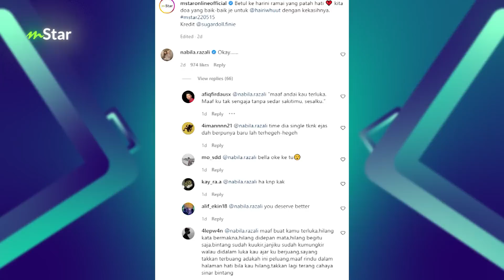Nabila Razali tumpang happy MK K-Clique dah jumpa jodoh, minta peminat jangan risau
Nabila Razali mendoakan yang terbaik kepada sahabatnya, MK K-Clique!

Penyanyi lagu Putus ini turut menjawab mengenai penglibatannya dalam program I Can See Your Voice Malaysia selaku artis jemputan, baru-baru ini...